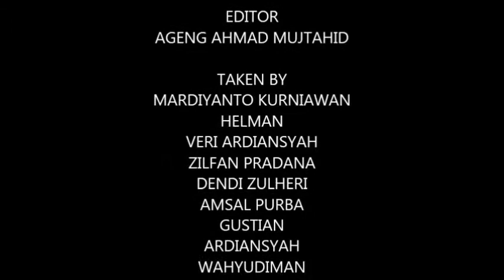Kegiatan Pengamanan Lalu Lintas Peduli Keselamatan Anak Sekolah (PEKAS)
Kegiatan Pengamanan Lalu Lintas Peduli Keselamatan Anak Sekolah
(PEKAS) Dinas Perhubungan Kabupaten Bintan Bersama Satlantas Polres Bintan

Ageng Ahmad Mujtahid A.Md.Kom.